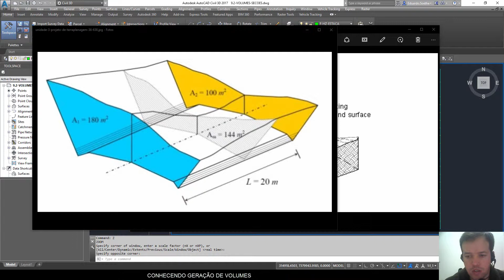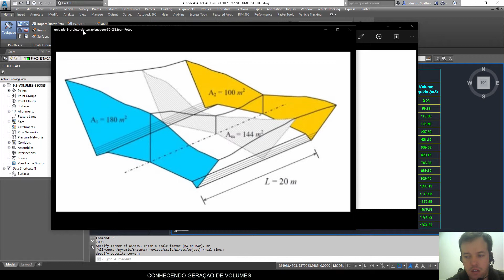9.1 - Conhecendo Geração de Volumes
Volumes é o resultado final a ser alcançado pelo projeto, pois sairá dessas informações os valores que irão compor o custo de uma obra. Dentro do AutoCAD Civil 3D há duas funcionalidades importantes para geração de volumes:

Volumes por Seções Transversais ao longo de um Alinhamento.
Comparativo entre Superfícies.

Neste capítulo inclui os seguintes tópicos.

Geração de Volumes por Seções.
Tabela de Volumes
Extração de dados dos Volumes.
Geração de Volumes por Comparativo de Superfícies.